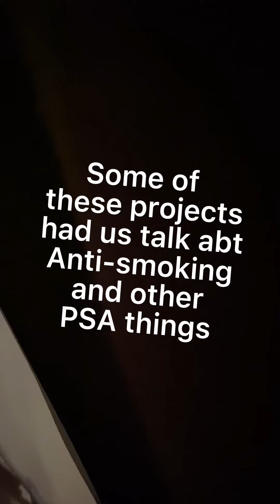Looking through my middle school pictures!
The Ord is used a censorship

The songs used were:
Bellflower Cookie’s Theme by DevSisters
Wolves by Kanye West

Editing done in CapCut!